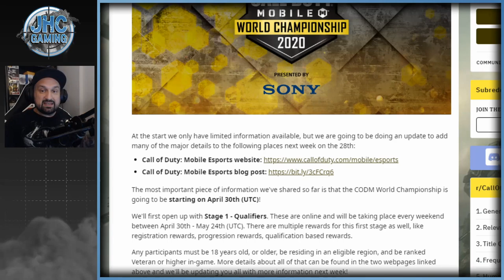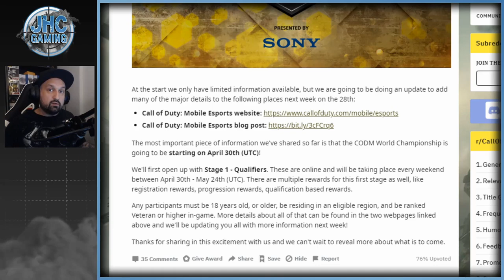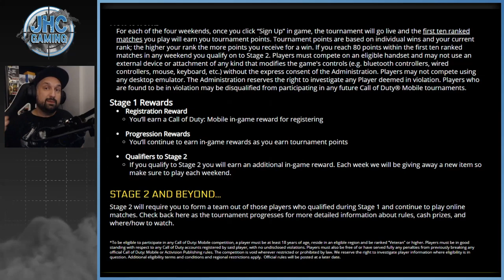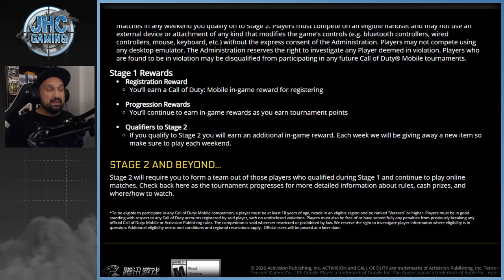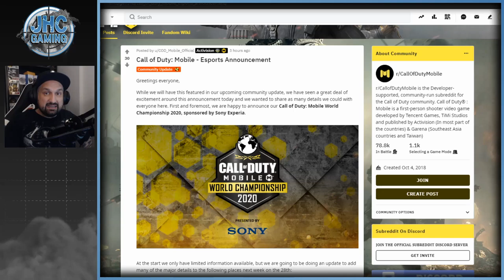CoD Mobile WORLD CHAMPIONSHIP 2020 Official News!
ESPORTS! Call of Duty Mobile WORLD CHAMPIONSHIP 2020 Officially Announced